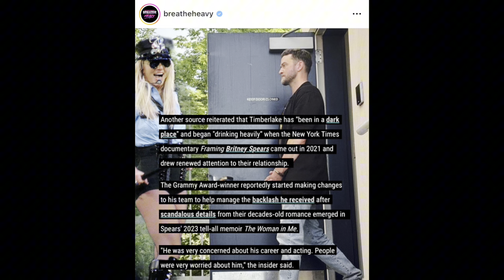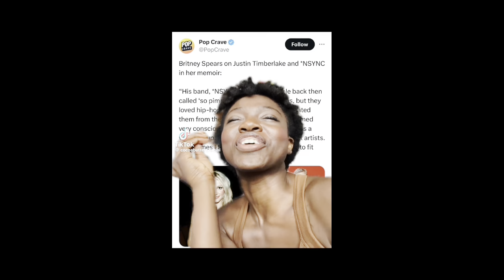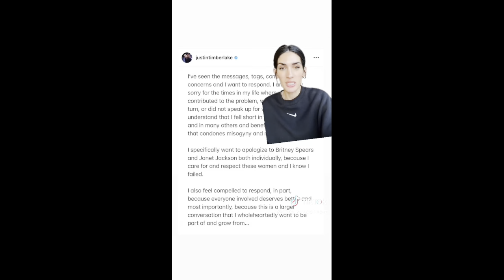Justin Timberlake BLAMING Britney Spears for Arrest and Bad Behavior?!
Justin Timberlake Britney Spears

AMAZON WISHLIST 🫶💕